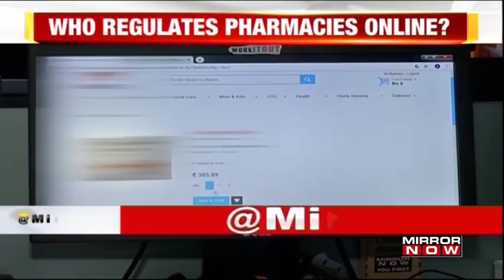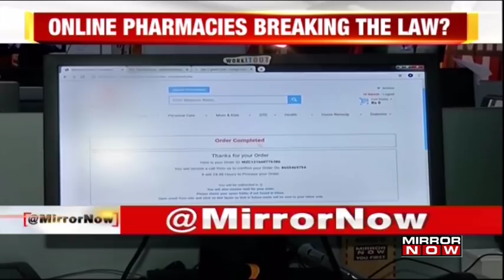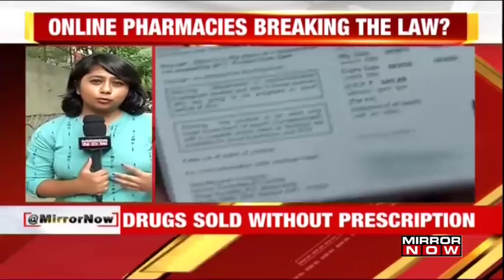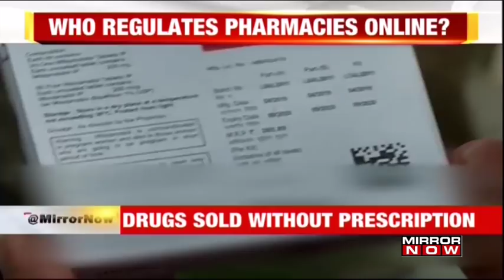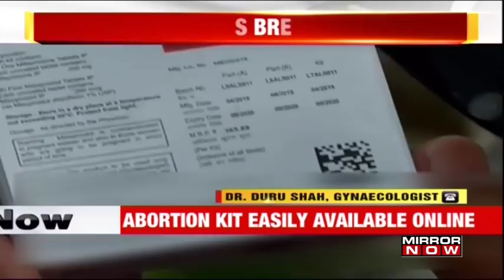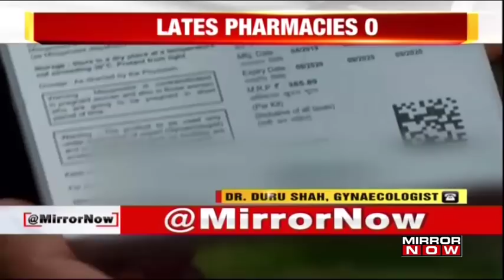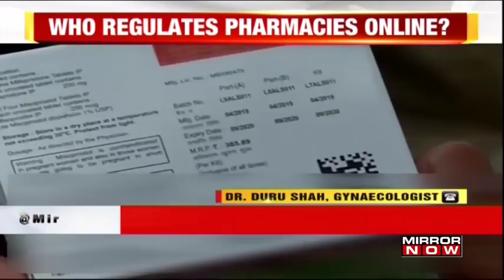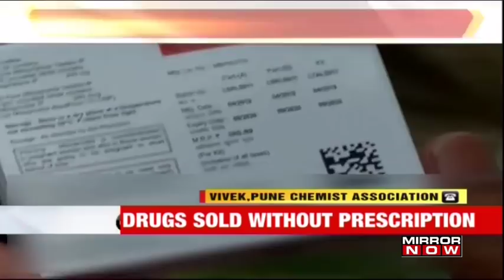Abortion drugs that shouldn't be sold without a prescription, now freely available online?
Mumbai: Online pharmacies are openly flouting rules by selling pregnancy termination drugs or abortion pills without any prescription. These drugs are freely available online.
After Maharashtra Pharmacist Association (MPA) alleged that the online pharmacies are flouting norm, Mirror Now did a reality check and found that one can indeed buy the abortion pills online without prescription. Know more!